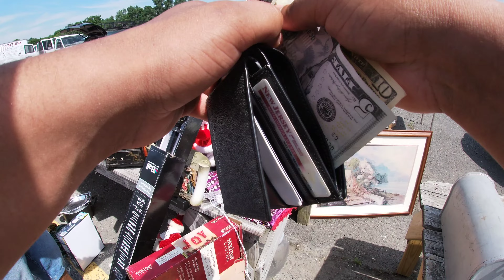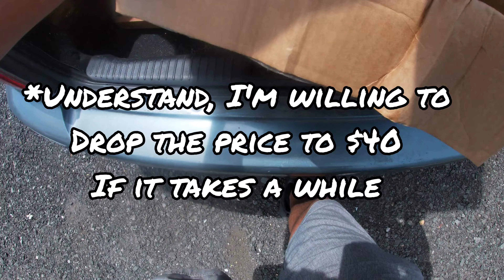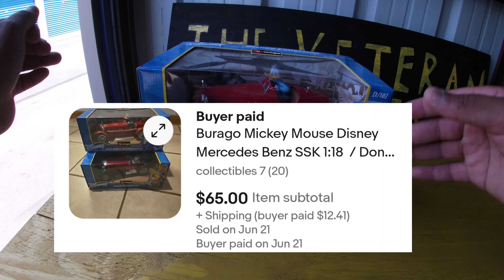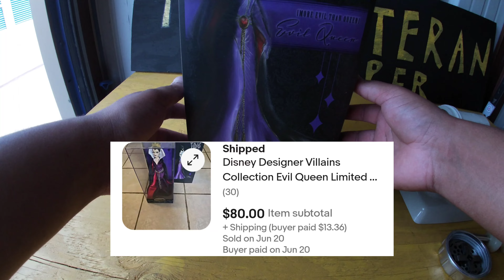Tough Bargains at The Flea Market (Part 2)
Tough Bargains at The Flea Market (Part 2). I made a few profitable deals at the Flea Market today. Some of the deals took some negotiating. Thanks, you're the best!

ps. If you haven't seen Part 1 yet, check it out!